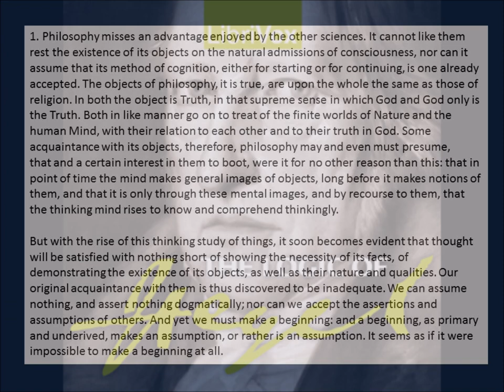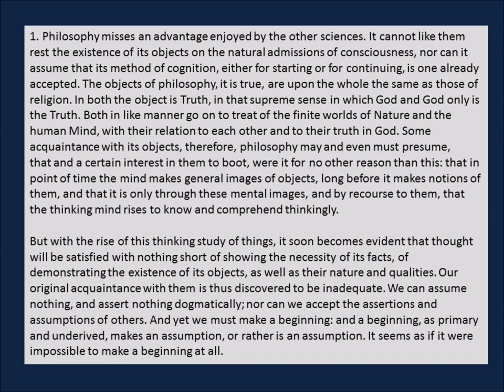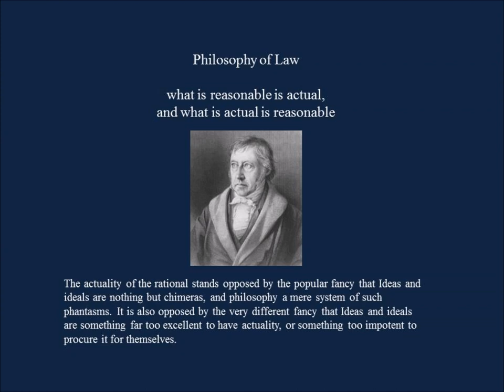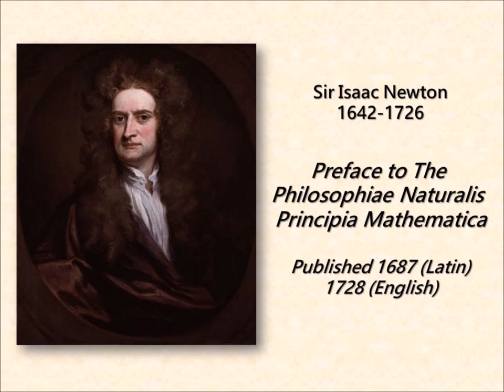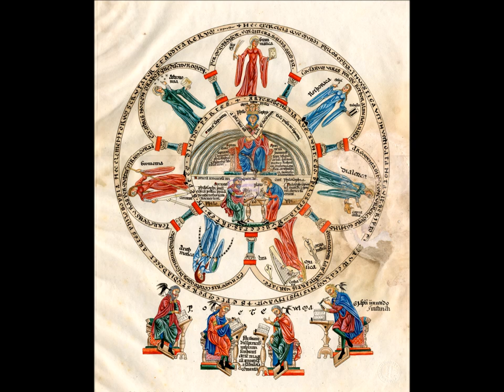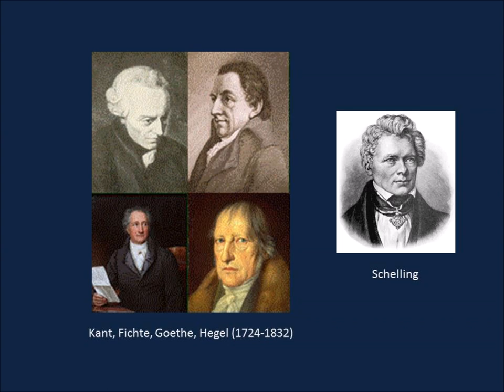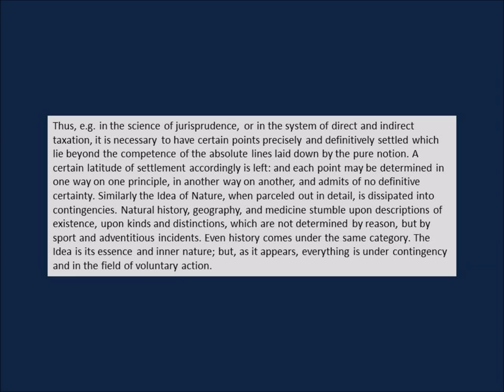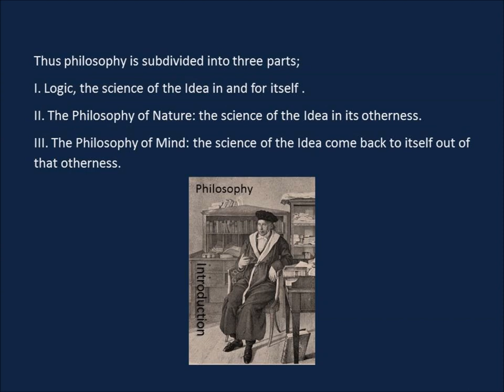Friedrich Hegel's Logic, Introduction 1817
The Encyclopedia of the Philosophical Sciences In Outline is the third in time of the four works which Hegel published. It was preceded by the Phenomenology of Spirit, in 1807, and the Science of Logic (in two volumes), in 1812-16, and was followed by the Outlines of the Philosophy of Law in 1820. The  only other works which came directly from his hand are a few essays, addresses, and reviews. The earliest of these appeared in the Critical Journal of Philosophy, issued by his friend Schelling and himself, in 1802 —when Hegel was thirty-one.

You can read the whole book here for free